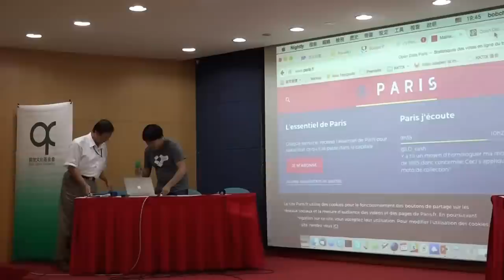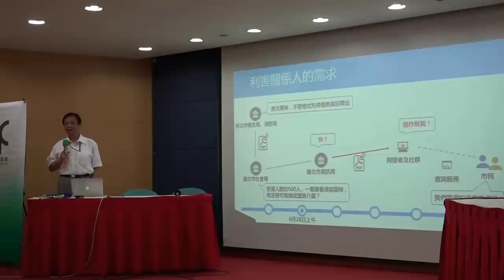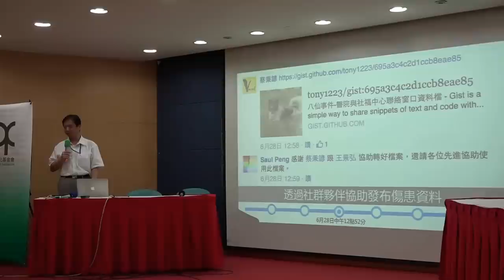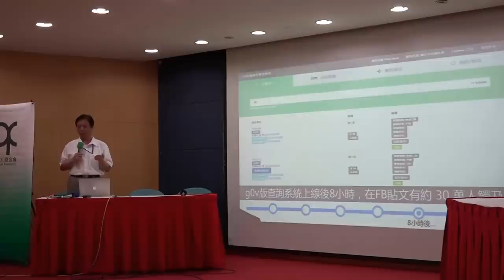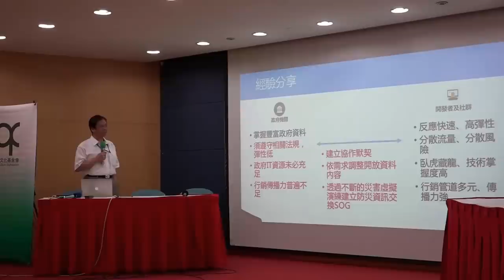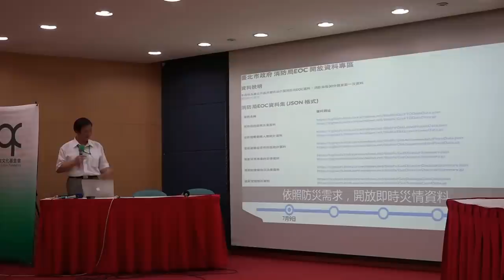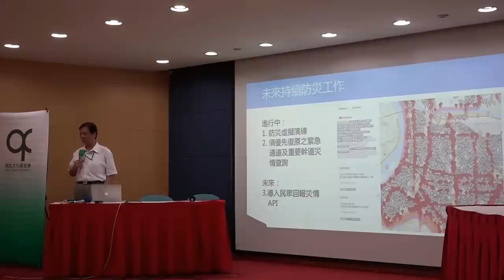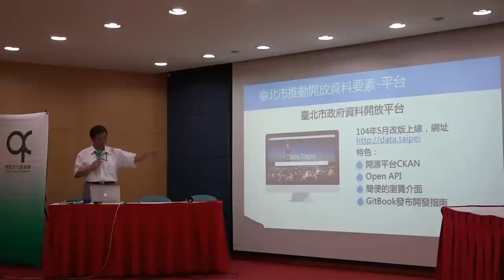北市資訊局長 李維斌 : 民主的數位空間 台北經驗